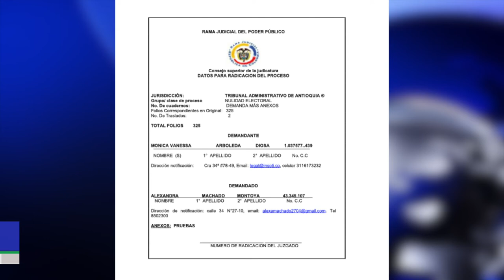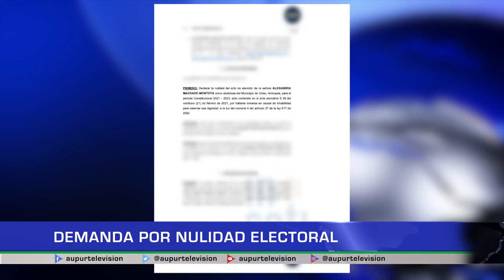Demanda por nulidad electoral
Demanda impuesta en el Tribunal Administrativo de Antioquia, por una posible nulidad electoral, contra la Alcaldesa de Urrao, Alexandra Machado; ha generado bastante controversia en la población sobre la continuidad de la mandataria, Noticias AUPUR Televisión investigó de qué se trata este caso.